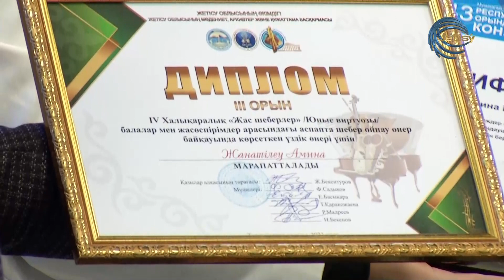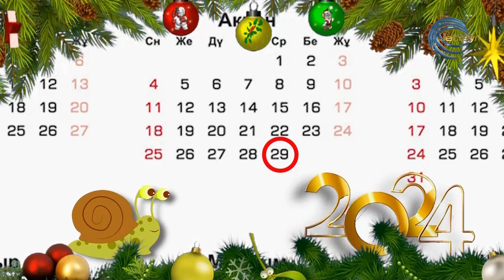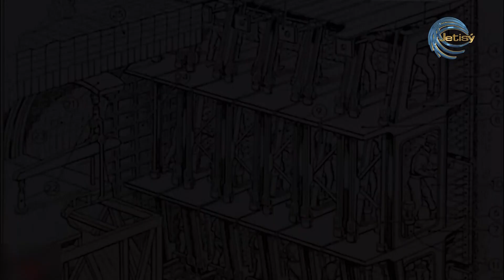"Таңжарық" ақпараттық - сазды бағдарламасы / 03.01.2024